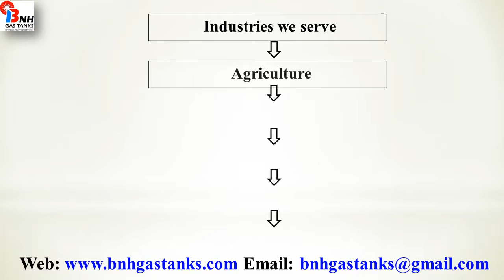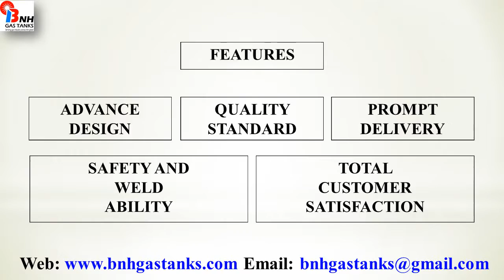3000m3 X 4 Nos Lpg Spheres From India BNH Gas Tanks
We are manufacturer of LPG Spheres.  for more information.